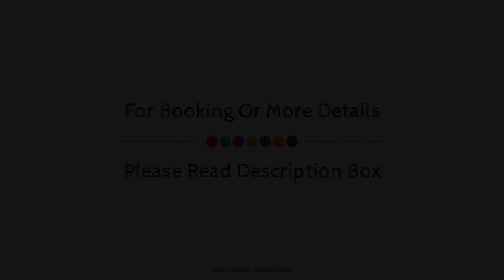Hotel Brady, Paris, France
About Property:
Located in 10th - Gare du Nord, Hotel Brady is a perfect starting point from which to explore Paris. The hotel offers a wide range of amenities and perks to ensure you have a great time. All the necessary facilities, including free Wi-Fi in all rooms, taxi service, daily housekeeping, 24-hour front desk, facilities for disabled guests, are at hand. Some of the well-appointed guestrooms feature television LCD/plasma screen, carpeting, complimentary instant coffee, complimentary tea, mirror. The hotel offers various recreational opportunities. Hotel Brady combines warm hospitality with a lovely ambiance to make your stay in Paris unforgettable.
Searching For
1. Hotel Brady - Paris
2. Hotel Brady - Paris Virtual Tour
3. Hotel Brady - Paris Rooms
4. Hotel Brady - Paris Amenities
5. Hotel Brady - Paris Videos
6. Hotel Brady - Paris Offers
7. Hotel Brady - Paris Deals
Audio Credit:
Track Title: Reasons To Hope
Artist: Reed Mathis